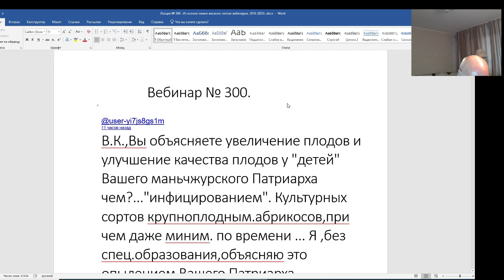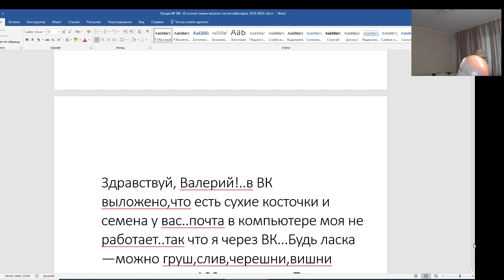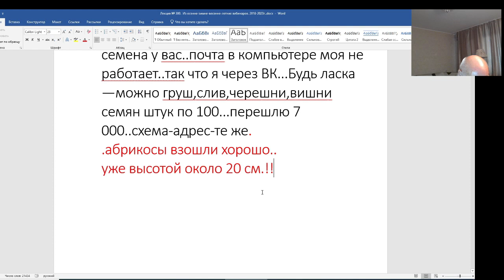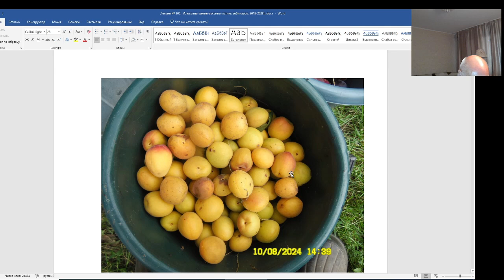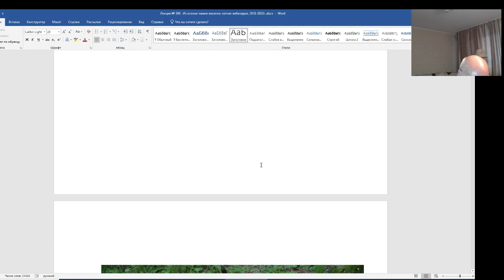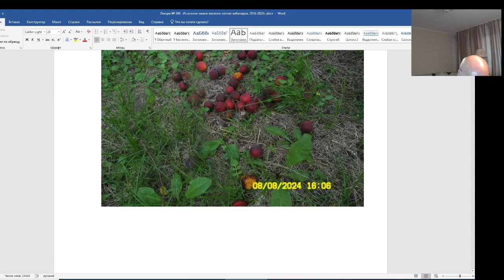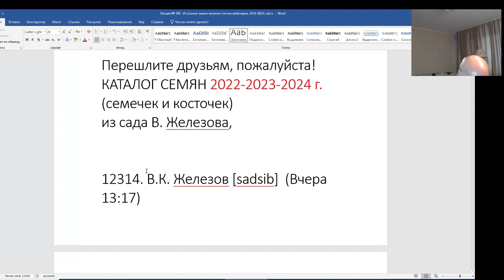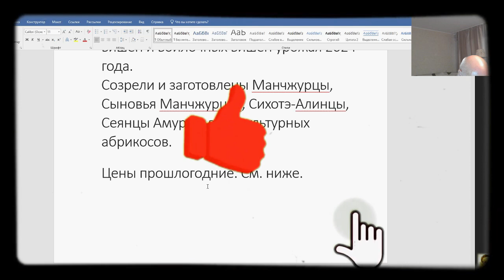Железов Валерий. Вебинар 300. ч. 1. Вступление. Комментарии к письму.